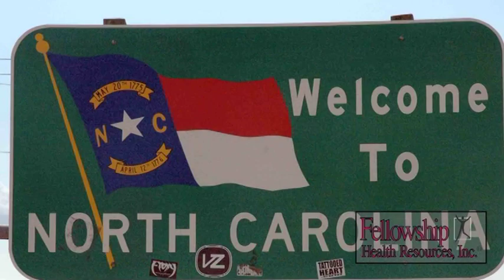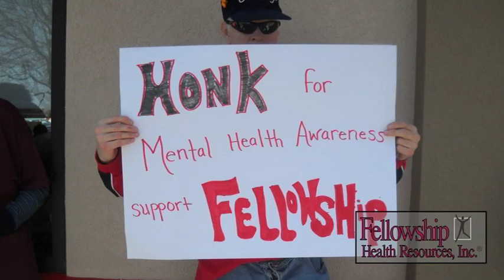35 Year Anniversary - North Carolina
Fellowship Health Resources celebrates it's 35 year anniversary by highlighting all of it's programs and regions. FHR has been offering services to Raleigh and Cary North Carolina since 2007